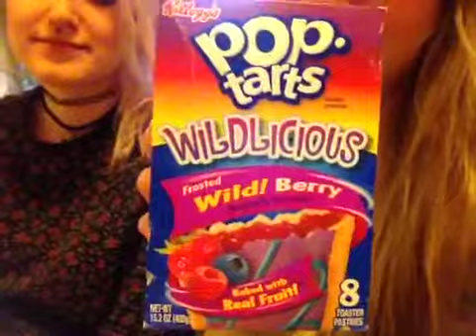Pop Tart Review #29 - WILDLICIOUS Wild Berry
On this bright and cheery morning your stars review the epic WILDLICIOUS Wild Berry Pop Tart!!!